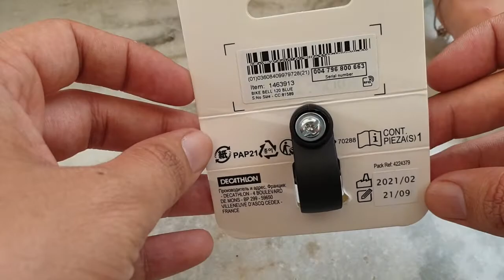Heavy-duty cycle bell | Decathlon bicycle bell !!